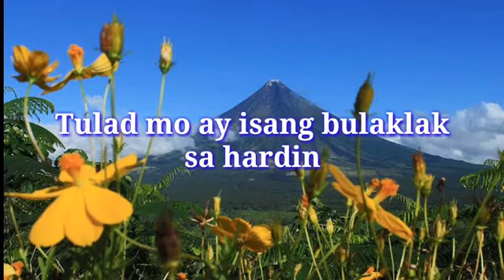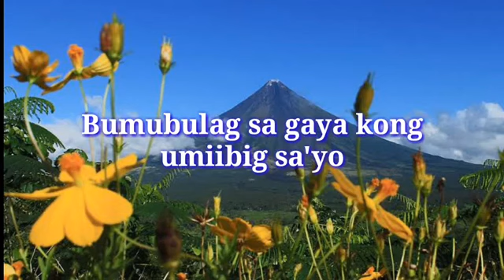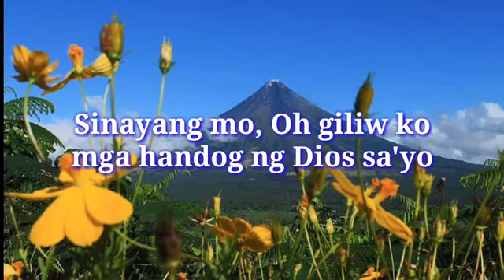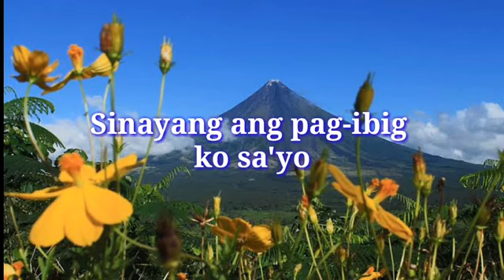sinayang mo by bing rodrigo